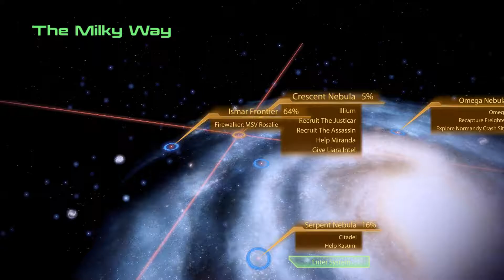Mass Effect 2_Aura'anna-Normandy_Mordin_Illium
Mordin informs Shepard that his STG Protege Maelon has been abducted by Krogan on Tuchanka. Shepard of course offers to go and find him - regardless of her feelings about the Genophage and modification STG team, she wasn't about to allow a rival Krogan clan to capture and torture any creature.

First, however, she has something else to do. Once she has made her preparations, she readies herself to travel to Illium, a Free-Trade world and an Asari world outside Asari space in the Terminus Systems; a hub for everything and everything, where anything goes, and almost nothing was off-limits as long as it came with an appropriate contract, properly signed.

Shepard enters Illium with Miranda and Jack. They are met by a some kind of concierge, who is perfectly amiable and informs her that Liara, of all people, has waived her docking fees for her. Gratified to hear her old friend mentioned, Shep asked after her and is surprised to find out Liara has become quite a notorious Information Broker, and was interested in speaking to her.

Over the Comms, EDI offers them further information about finding the Justicar Samara, and the Assassin Thane Krios. Miranda's contact was also waiting for them at the Eternity bar. Apparently, they were going to be quite busy on this planet for some time...

~ PC ~ i7-4790K ~ 16GB RAM ~ GTX 970 ~ Ultra High specs ~ 4K specs ~ Recorded at 3840x2160 graphics resolution ~ 1080p playback ~